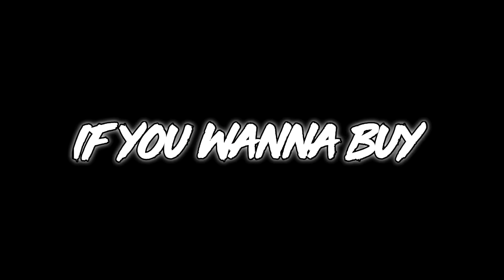Level 100 - Angela 2 VS Tom - GAMEPLAY 4U